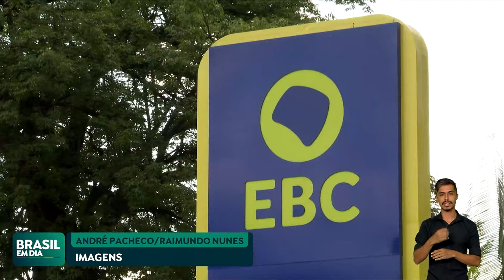REDE NACIONAL DE COMUNICAÇÃO PÚBLICA GANHA NOVOS PARCEIROS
A Rede Nacional de Comunicação Pública ganhou novos parceiros. O plano de expansão integrou mais de 50 emissoras de rádio à cadeia de informação coordenada pela EBC.